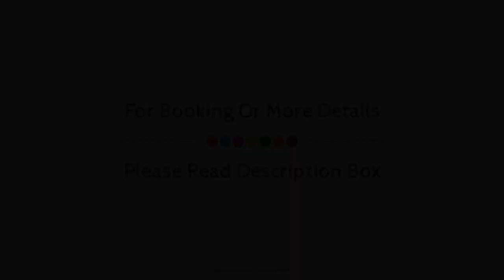Pedregal Palace, Mexico City, Mexico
About Property:
Ideally located in the prime touristic area of South Area - Ajusco, Pedregal Palace promises a relaxing and wonderful visit. Featuring a complete list of amenities, guests will find their stay at the property a comfortable one. To be found at the hotel are 24-hour front desk, facilities for disabled guests, luggage storage, room service, meeting facilities. Comfortable guestrooms ensure a good night's sleep with some rooms featuring facilities such as air conditioning, heating, wake-up service, desk, mini bar. Entertain the hotel's recreational facilities, including hot tub, fitness center, sauna, garden. Discover all Mexico City has to offer by making Pedregal Palace your base.
Searching For
1. Pedregal Palace - Mexico City
2. Pedregal Palace - Mexico City Virtual Tour
3. Pedregal Palace - Mexico City Rooms
4. Pedregal Palace - Mexico City Amenities
5. Pedregal Palace - Mexico City Videos
6. Pedregal Palace - Mexico City Offers
7. Pedregal Palace - Mexico City Deals
Audio Credit:
Track Title: Reasons To Hope
Artist: Reed Mathis